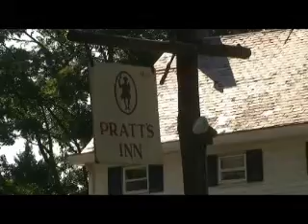Sarah & Chad Highlight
A perfect day for a wedding in NY.